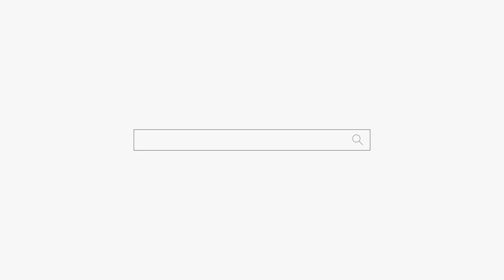구관이 루이비통이야?? 용군TV 소리당 (강남점집 부산점집 서울점집 유명한점집 용한점집)